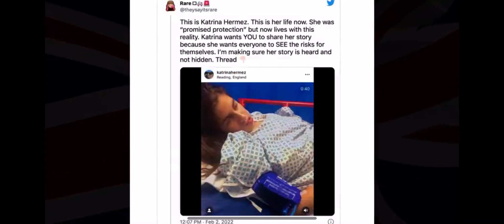Sharing This Story For Katrina 🙏🏽